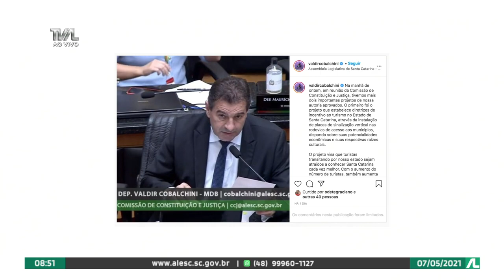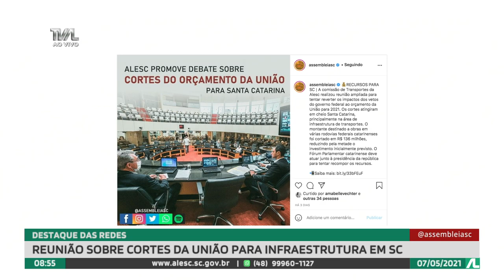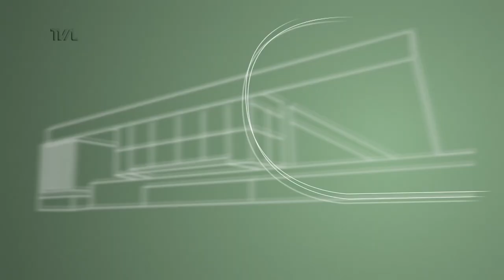Programa Conecta - 07/05/21